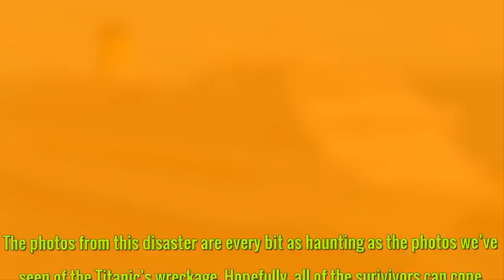Ship That Was Submerged Underwater For Years Has A Haunting Secret Hiding Inside